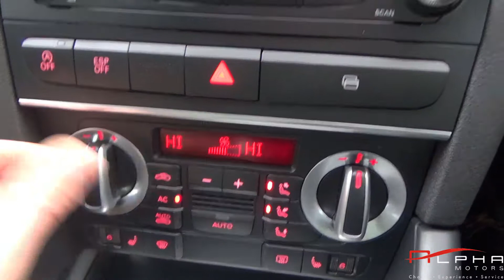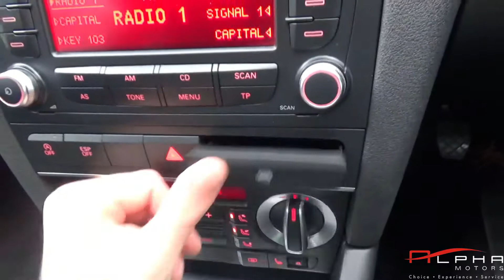AUDI A3 S-LINE 09 WHITE